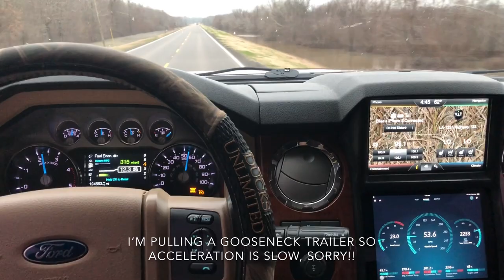How loud are Nitto Mud Grapplers?? 37's on 2015 Ford F-250 6.7 Powerstroke Deleted and Tuned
I'm running 37x13.50x20 Nitto Mud Grapplers on my 3.5" lifted 2015 Ford F-250 King Ranch with the 6.7 Powerstroke Diesel that's been tuned and deleted while pulling a 30 FT gooseneck trailer.

Parts on my Truck:
5" Delete Exhaust
6" Gen-Y Drop Hitch
37" Nitto Mud Grapplers
3.5" Lift Kit
GoLight